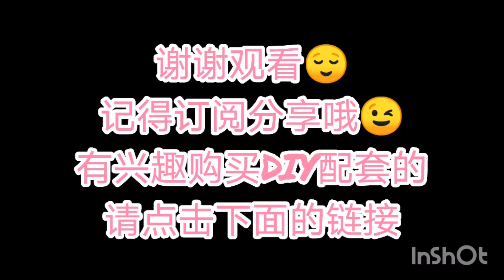［上海月饼］爱烘焙妈咪的Me Time厨房［DIY上海月饼］［简易食谱］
爱捣蛋姐弟去上课后，就到爱烘焙妈咪的MeTime厨房了。这次教大家简单的在家DIY制作 简易上海月饼。超简单，超方便的。今年中秋节可以不用买外面贵深深的月饼了。自己在家做，也可以跟孩子们一起制作哦！又有一个［亲子活动］可以玩啦！🤭

如有兴趣购买 上海月饼DIY配套 的朋友可以直接到我的Shoppee网站看看哦！